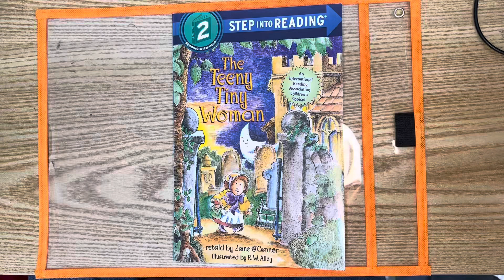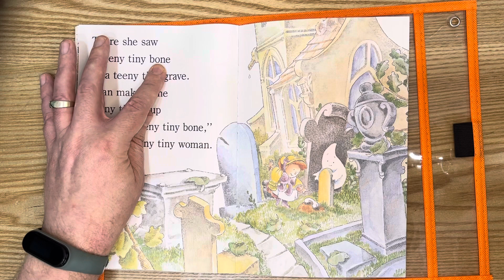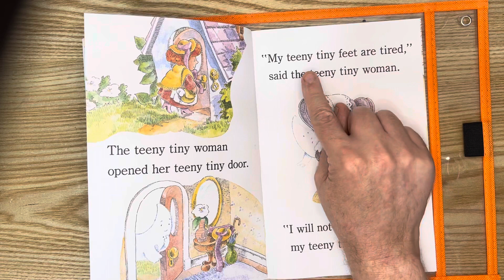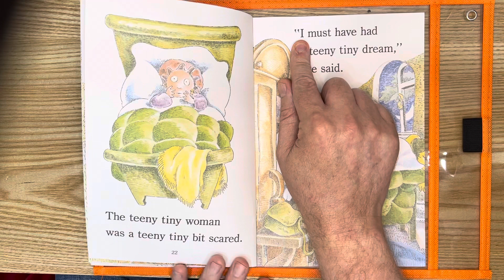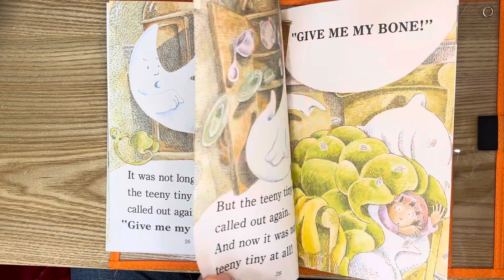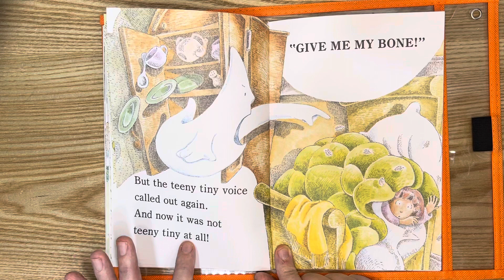Step into Reading 2: The Teeny Tiny Woman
Author: Paul Galdone
Retold by: Jane O’Connor

“The Teeny Tiny Woman”, by Paul Galdone is a folktale that has been retold by Jane O’Connor and is a fictional ghost story. This folktale is about a teeny tiny woman who goes to a teeny tiny graveyard and finds a teeny tiny bone. She takes the teeny tiny bone and saves it to make soup. The teeny tiny woman takes a She wakes up to a small teeny tiny voice but cannot find where the voice is coming from and goes back to sleep. She is suddenly woken up by a big voice asking for his bone back. She gives it back and off he goes.